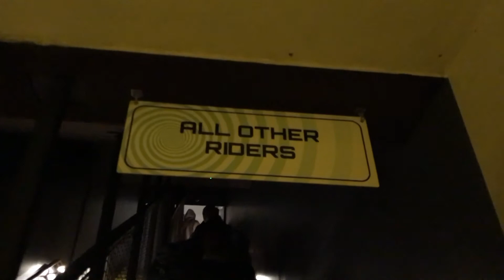[Review] The Smiler | Alton Towers | Gerstlauer Infinity Coaster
Informationen:

Coaster: The Smiler
Park: Alton Towers
Themenbereich: X-Sector
Länge: 1170 Meter
Abfahrt: 30 Meter
Hersteller: Gerstlauer
Typ: Infinity Coaster
Inversionen: 14
Eröffnung: 2013
Geschwindigkeit: 85 km/h
Kapazität: 1200 Personen/Stunde
Züge: 4 Züge / 16 Personen pro Zug